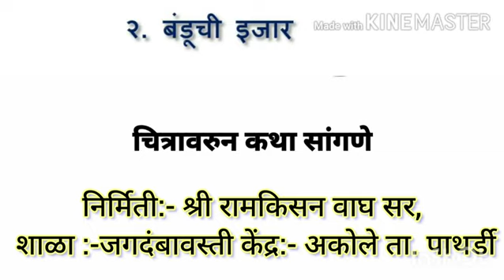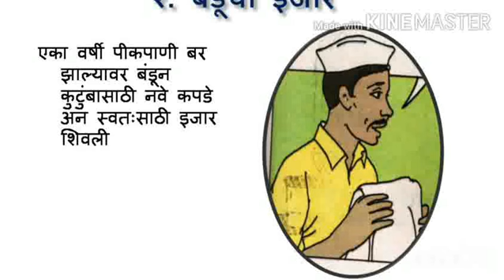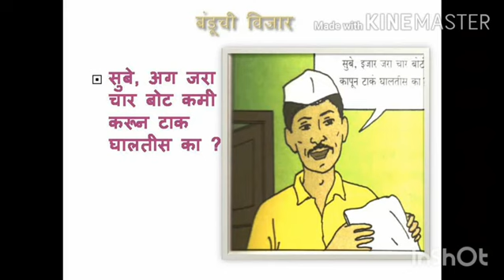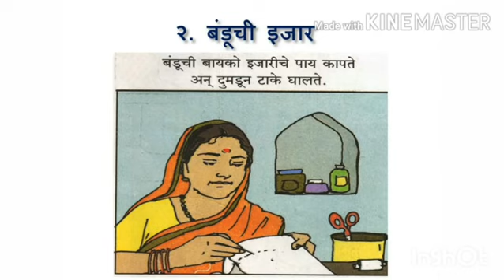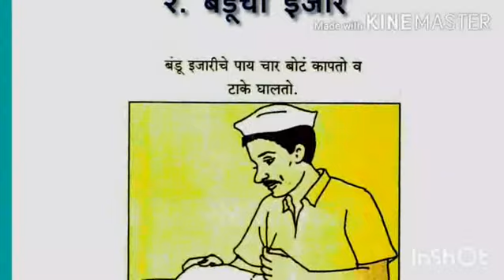इ.5वी बालभारती पुस्तकातील पाठ्यघटक "बंडूची विजार".व्हिडिओ निर्मिती जि.प.शा.जगदंबा वस्ती ता.पाथर्डी